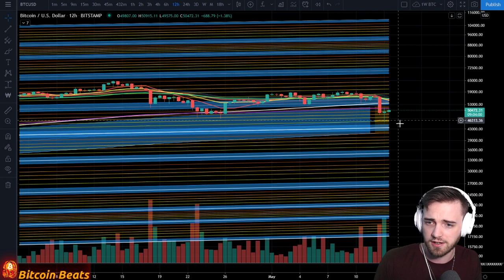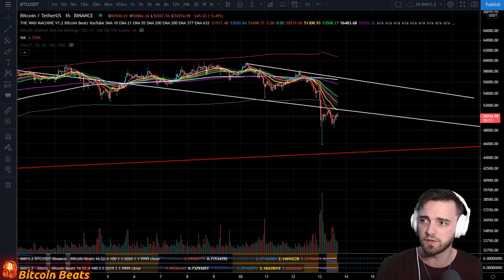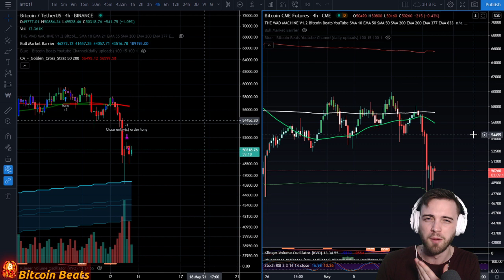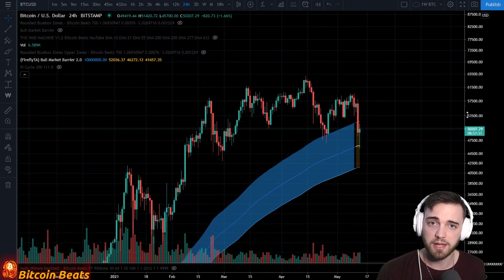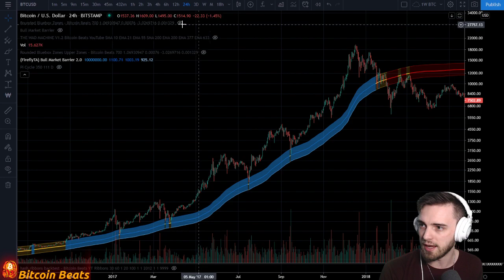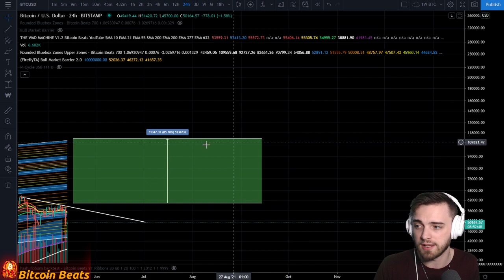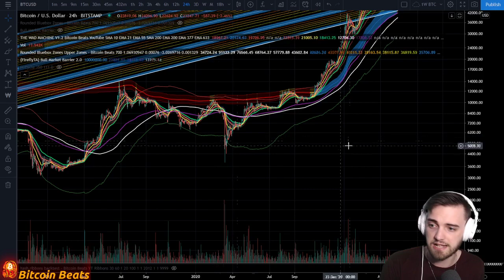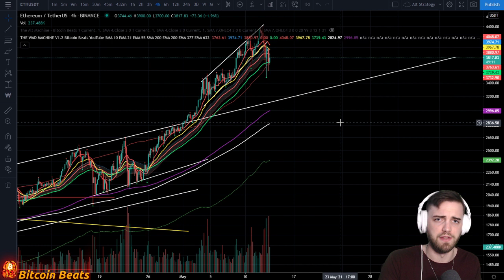BITCOIN V SHAPE RECOVERY?!?! Bitcoin Technical Analysis May 2021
Join The Thriving Community Channels!

Chapters:
0:00 Intro to Bitcoin
0:57 Bitcoin What's happened?
1:37 Bitcoin Short Term Analysis
4:19 Bitcoin Golden Cross Update
6:19 Bitcoin V Shape Recovery?!